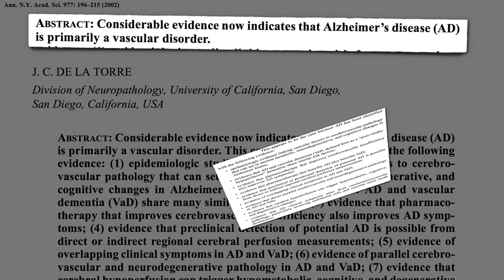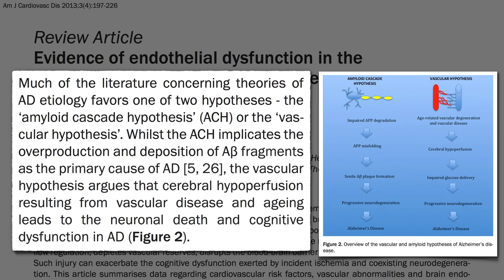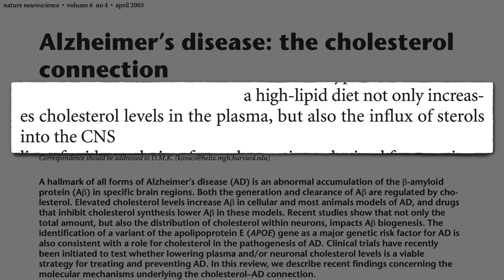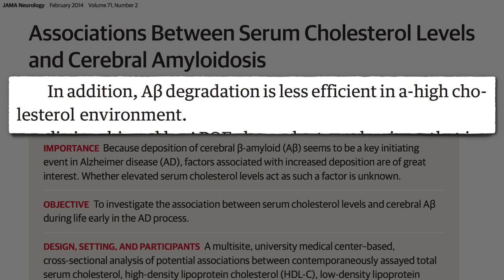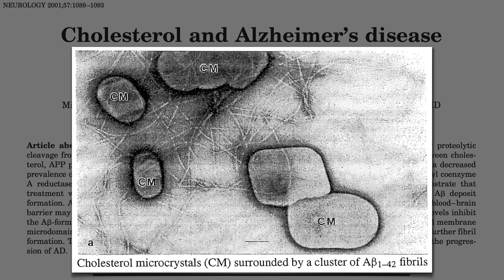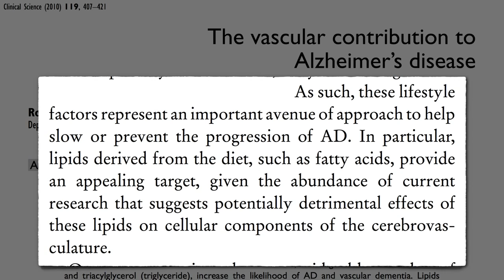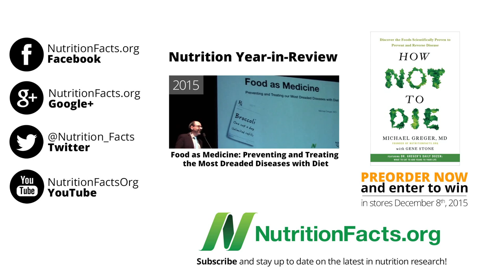Cholesterol and Alzheimer’s disease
High-tech advances such as PET scanning offer new insight into the role cholesterol plays in both the amyloid cascade and vascular models of the development of Alzheimer’s dementia.

I first addressed the concerns over the cognitive effects of cholesterol lowering statin drugs years ago in my video Statin Muscle Toxicity I’ve since discussed the associated breast cancer risks (Statin Cholesterol Drugs and Invasive Breast Cancer and the surprisingly low level of effectiveness (The Actual Benefit of Diet vs. Drugs

Thankfully, the same diet that can protect the heart may protect the brain:

Have a question for Dr. Greger about this video? and he'll try to answer it!

Image Credit: geralt via Pixabay.